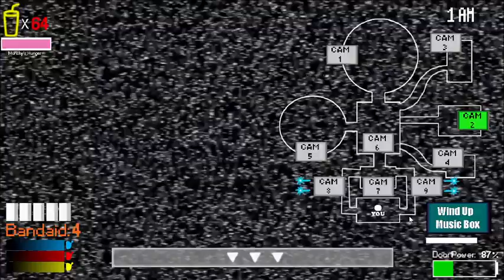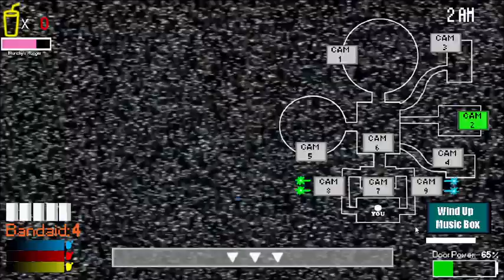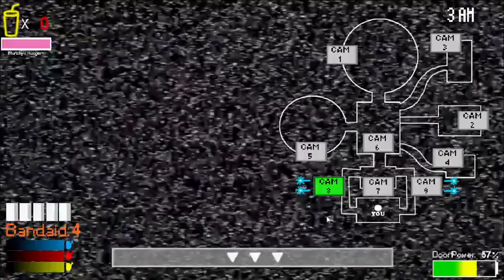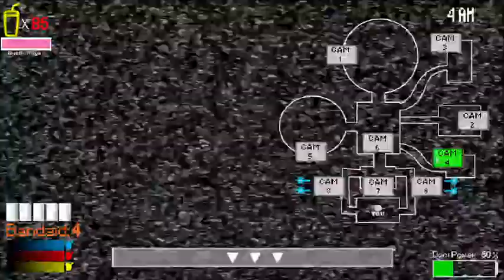the chaos playhouse insanity 18 completed